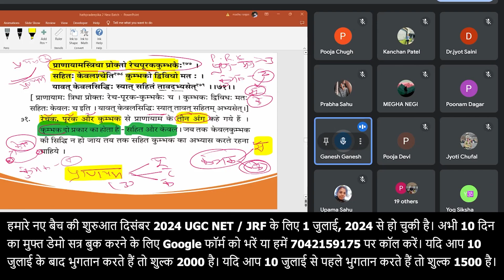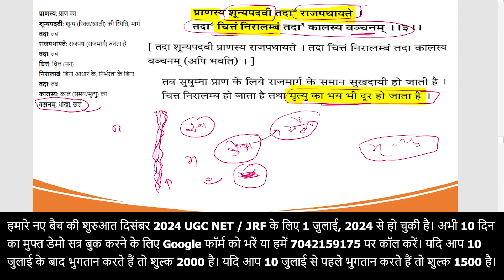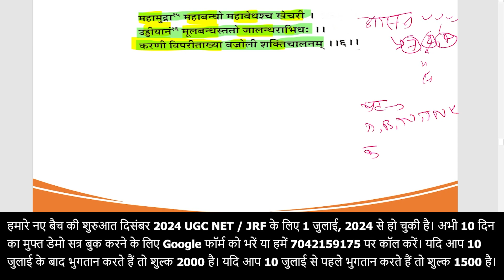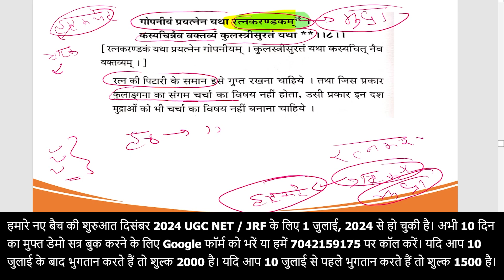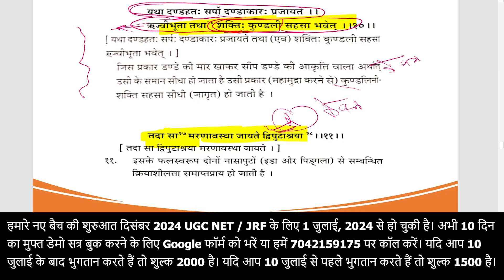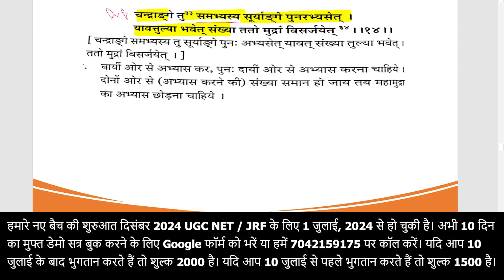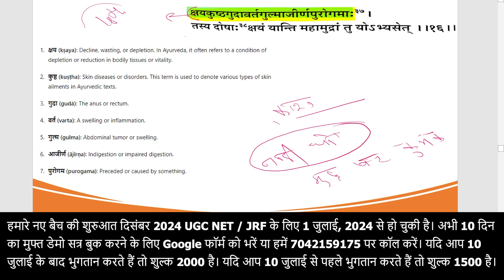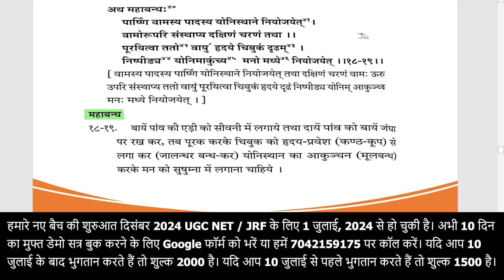HATHPRADIPIKA LECTURE 05 FOR UGC NET YOGA DECEMBER 2024 | BATCH STARTED FROM 1ST JULY 2024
Join Us if you are preparing for NTA UGC NET/JRF in Yoga. On this channel you will find unique question and updated study material related to UGC NET exam.